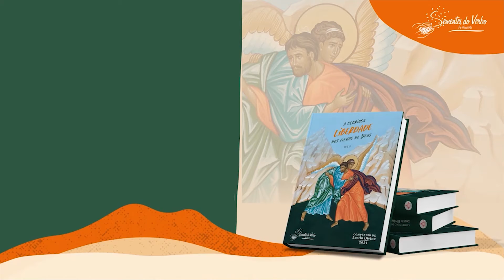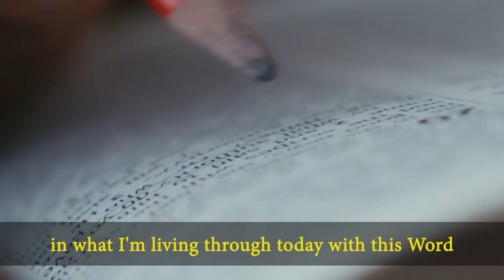Lectio Divina in English Thursday 12/23/2021